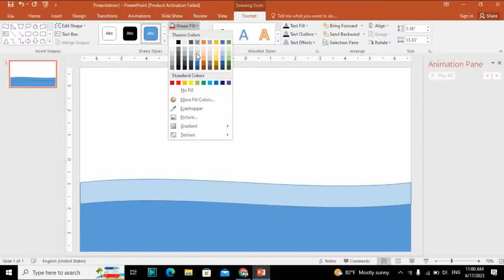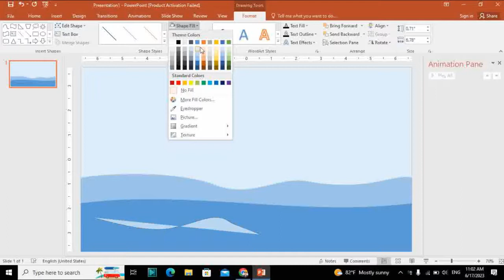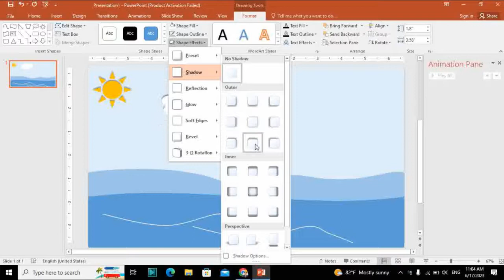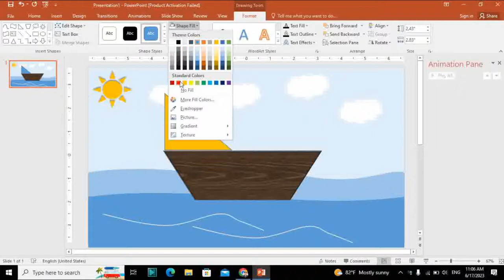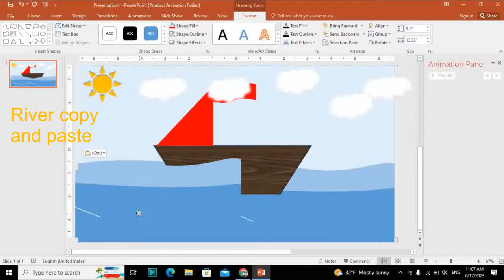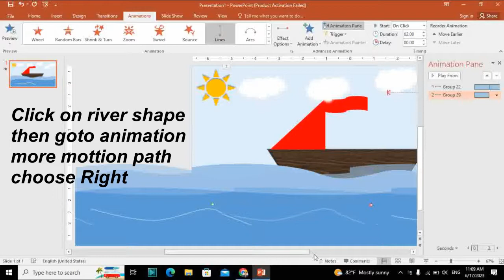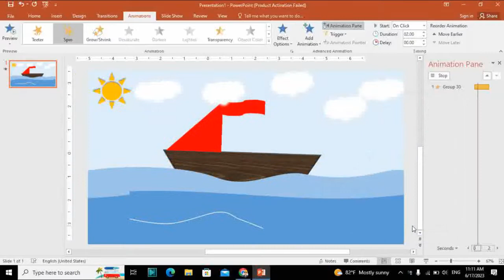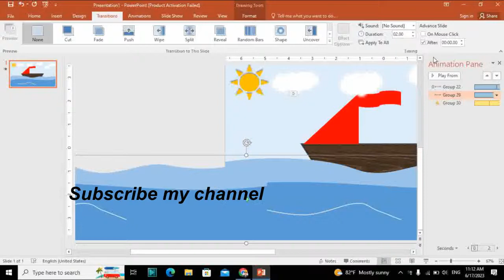Boat animation after effects in PowerPoint | PowerPoint Animation Tutorial | PowerPoint in nepali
Create a rowing boat animation in powerpoint. This is a super easy animation to create in a few basic steps. In this video we will learn to create moving water effect in the sea, rocking boat effect and moving clouds effect all using powerful powerpoint animations.

Leave a comment as to what you think of this video and what would you like to see next!

नमस्कार साथीहरु ! Ani Tech Computer  Youtube  च्यानलमा तपाईहरुलाई स्वागत छ । यस च्यानलबाट हजुरहरुले नेपाली भाषामै विभिन्न दैनिक रुपमा कामलाग्ने कुराहरुको बारेमा भिडियाेहरु हेर्न पाउनुहने छ । केही सल्लाह तथा सुझाव भएमा इमेल तथा म्यासेज गर्नुहोला ।
Follow Us On:-
for new video update.